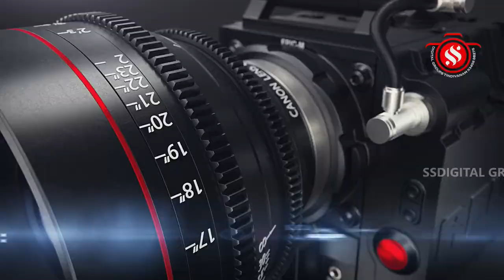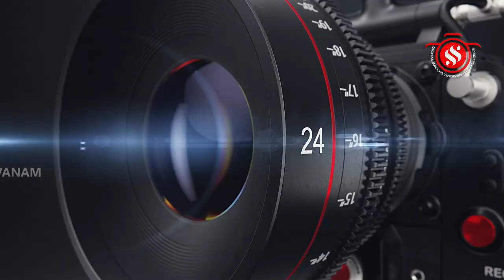ஒலக்கூர் கிராமம் அருள்மிகு திரௌபதி அம்மன் கோயில் திருநெறியதீந்தமிழ் திருக்குட நன்னீராட்டு பெருவிழா